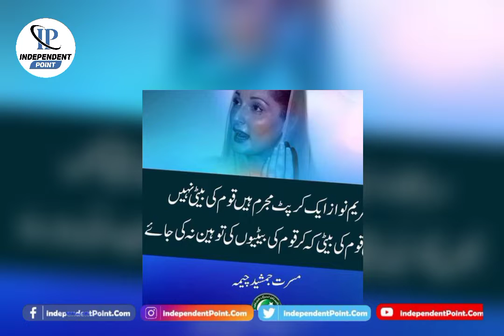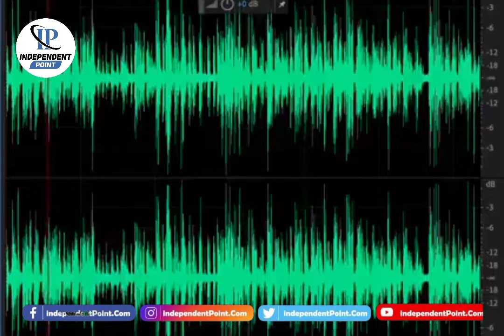Shahbaz Sharif leaked Audio with his Personal Secretary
shahbaz sharif Audio leaked shahbaz sharif scandal sharif videoclipshahbaz sharif newsshahbaz sharif latest newspm shahbaz sharifShahbaz sharif breaking newsary newsmaryam nawazShahbaz sharif audio leekalleged audio of maryam nawaz leaksmaryam nawaz leaked audioMaryam Nawaz leakedshahbaz sharif audio leakmaryam nawaz audio leak shahbazsharifaudioleaked shahbazsharifexposed powerplantIndependent point